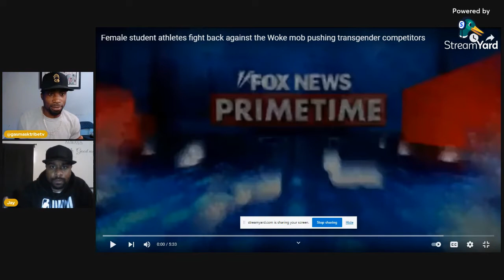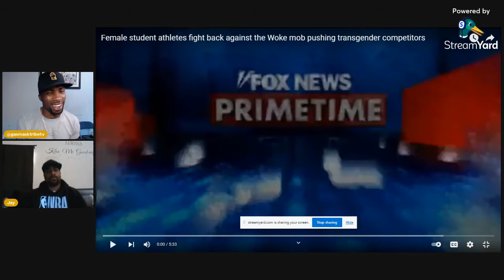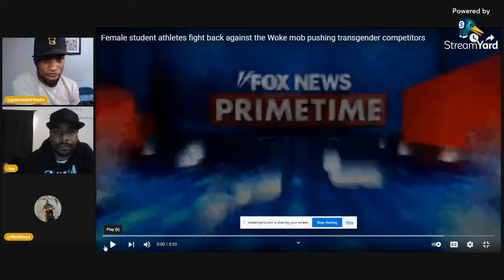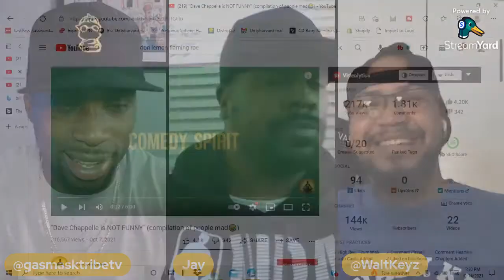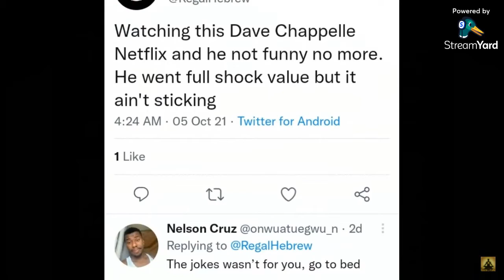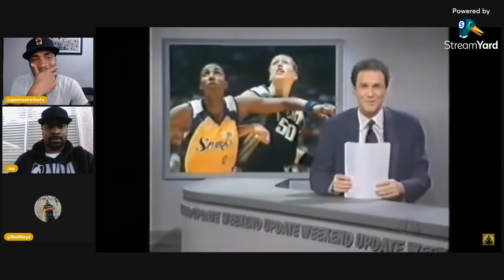FOX NEWS REPORTS TRANS DOCTORS | GMT Uncut 21+